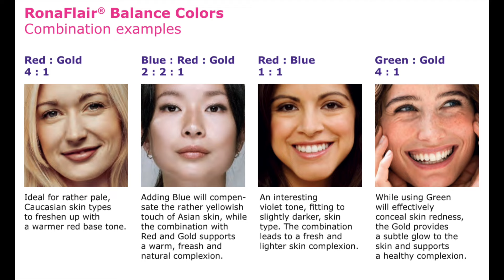КОСМЕТИКА З ЕФЕКТОМ ФОТОШОПУ l які косметичні компоненти візуально покращують вигляд шкіри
Головний секрет візуального покращення шкіри ховається в словосполученні “функціональні наповнювачі”, які можуть змінювати властивості косметичного продукту, покращувати його структуру та сенсорні характеристики, надавати будь-який візуальний ефект, навіть заповнення та маскування зморшки. Функціональні наповнювачі можуть покращувати прилягання косметики до вашої шкіри, надавати матуючі та абсорбуючі властивості, або навпаки сяйво та чудове переливання шкіри.

Умовно функціональні наповнювачі можна розділити на декілька видів:
- ті, що надають шкірі сяйва і вирівнюють мікрорельєф
- ті, що коригують тон шкіри
- а також функціональні наповнювачі можуть доглядати за шкірою і навіть бути УФ-фільтрамі, але про них ми поговорим в іншому відео.